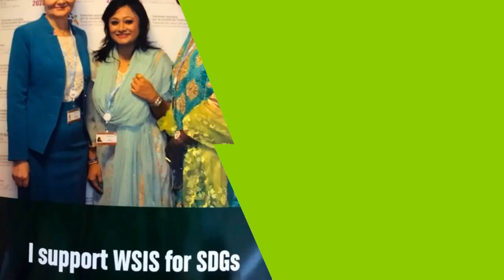Digital twins to achieve stateofclimate SDG11 Blockchain Web3 wrc23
*Digital twins in the context of sustainable development SustainableDevelopmentGoal11 RTDB ICCI digitalTwins 🎄 🎄 🎄 🎄 🎄 🎄 🎄 🎄 🎄
🏧 Simulating Sustainable Urban Environments

🏧Simulation Calculation Function:
The virtual twin, representing power plant operations, is able to simulate the behaviour of the power plant and its interactions with the urban environment. This includes energy consumption patterns, emissions, and overall environmental impact

🏧SDG 11 Alignment: By simulating the power plant's behavior and its influence on the urban environment, the dual calculation function helps in understanding and optimizing resource utilization, contributing to sustainable urban development.

🏧Enhancing Resource Efficiency:
Simulation Calculation Function: The virtual twin can simulate energy usage and resource consumption patterns based on various input variables.
Parameter Calculation Function: Calculating variable parameters related to resource efficiency, such as optimizing energy production and consumption, considering factors like renewable energy integration.

🏧SDG 11 Alignment: This contributes to SDG 11's goal of ensuring cities are resource-efficient and environmentally sustainable VirtualTwin*